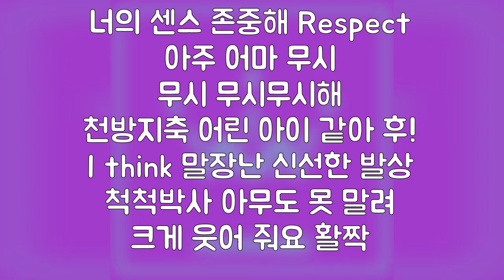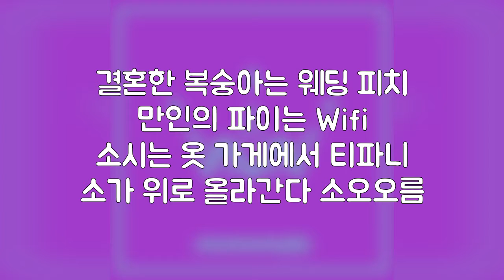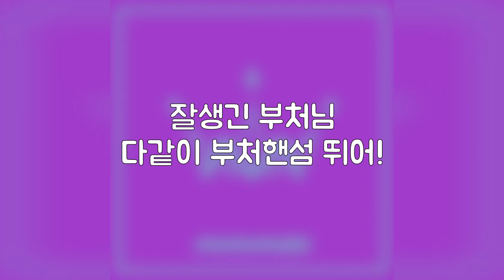마마무 - 아재개그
아재개그 AGE GAG (Narr. 김대희 Kim Daehee, 김준호 Kim Junho) · 마마무 MAMAMOO

Purple